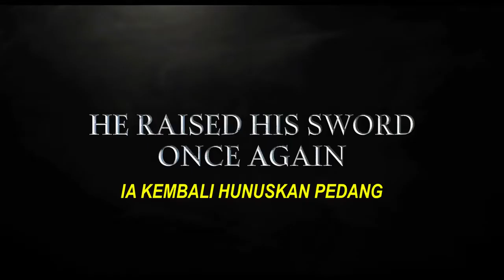THE SWORDSMAN 2 Official Trailer 2022 Indonesia Subtitle